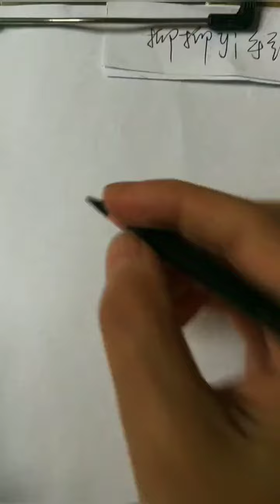Draw a side profile with lines, and draw a good looking picture You can pay attention to my course